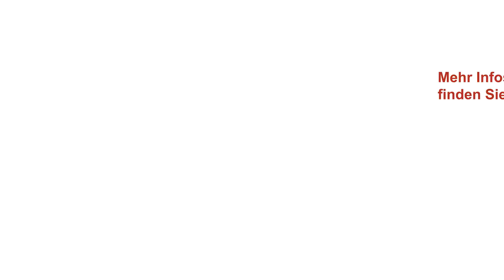WAS PASSIVHAUS-BEWOHNER WIRKLICH DENKEN - Sanierung Mariahilfer Straße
Nach einer Gasexplosion, plante Architektin Isabella Wall, von Trimmel Wall Architekten, die Sanierung des schwer beschädigten Gründerzeithauses. Trotz der schwierigen Umstände gelang es ihnen, das Gebäude auf EnerPHit-Standard zu sanieren und mit einem Passivhaus-Dachgeschoßaufbau zu versehen.

Anlässlich der Internationalen Tage des Passivhauses lädt Frau Wall Interessierte in die Mariahilfer Straße zum Besichtigen und Diskutieren ein. Auch hunderte weitere Passivhaus-Bewohner öffnen ihre Türen.

Die Tage des Passivhauses finden vom 9. bis 11. November 2018 statt.